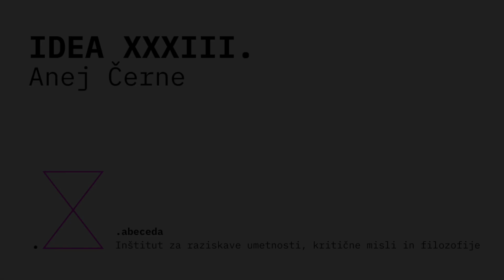[studio za sodobno kompozicijo] — IDEA XXXIII. — Anej Černe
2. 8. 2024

Skladatelj Anej Černe v pogovoru z Brino Kren.

Anej Černe (rojen 1994) je predstavnik mlajše generacije slovenskih skladateljev. Njegovo glasbo izvajajo vidni slovenski solisti, zbori, komorne skupine in orkestri tako v Sloveniji, kot tudi širom Evrope. Večina njegovega opusa izhaja iz literarnih in na krščanstvu osnovanih dražljajev, ki sprožajo brezčasne, eksistencialne in transcendentalne tematike. V svojih delih pogosto uporablja zvočnosti iz glasbene zgodovine in razumevanje korenin združuje s svežino vsakodnevnih senzacij. Černe je študiral kompozicijo na Akademiji za glasbo Univerze v Ljubljani pri Dušanu Bavdku in se izobraževal pri skladateljih, kot so Gary Carpenter, Gyula Fekete, Ulrich Kreppein, Marton Illes in ostali. Za skladateljski opus je leta 2018 prejel Prešernovo nagrado Akademije za glasbo. Na isti ustanovi je magistriral iz glasbeno-teoretske pedagogike – deluje tudi kot skladatelj za otroke in mladino in kot glasbeni pedagog.